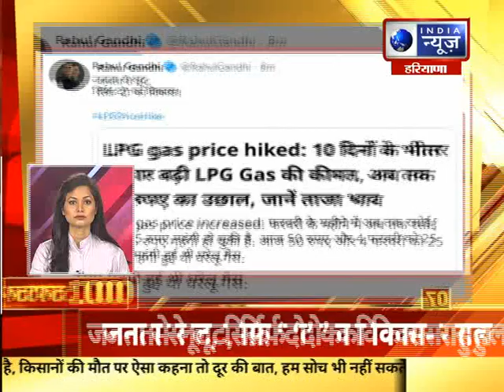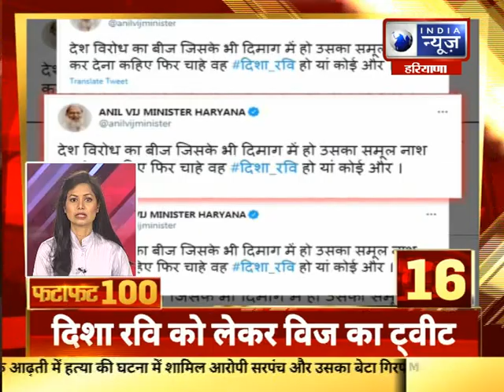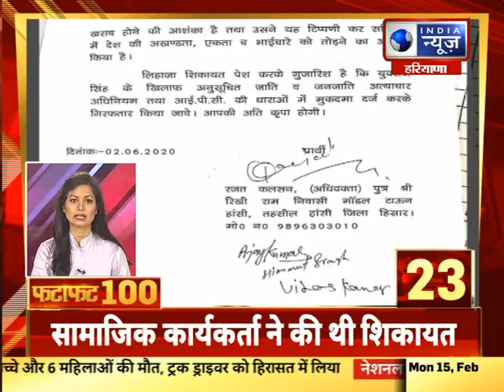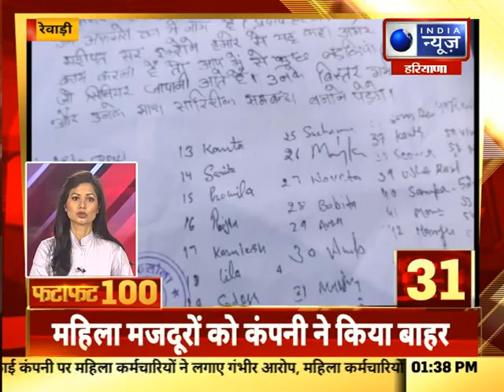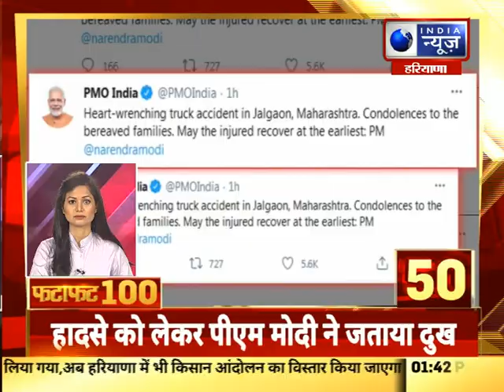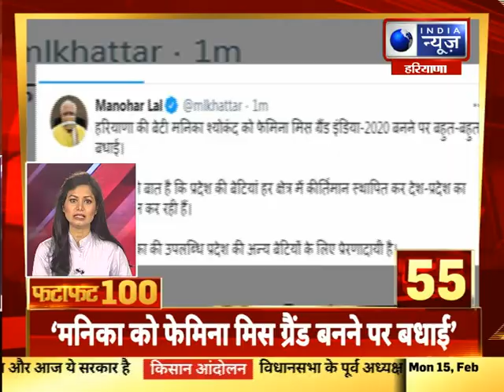Fatafat 100 Top Headlines | हरियाणा में आज की 100 बड़ी खबरें | 15th Feb, 2021 || India News Haryana